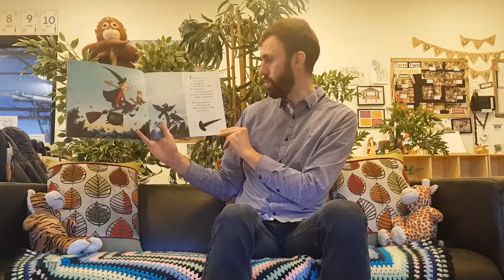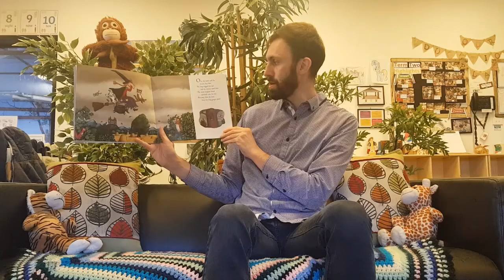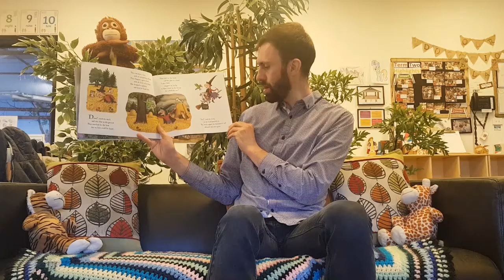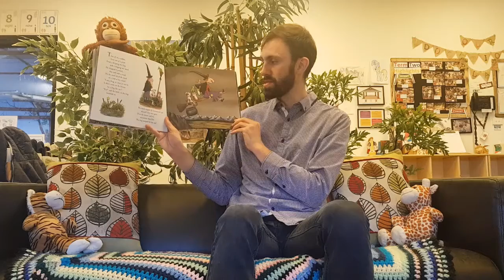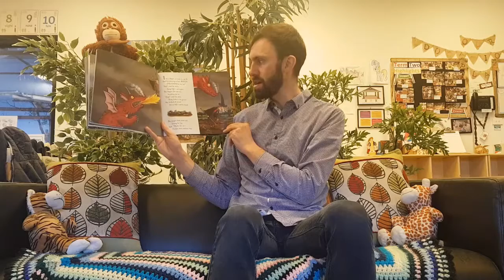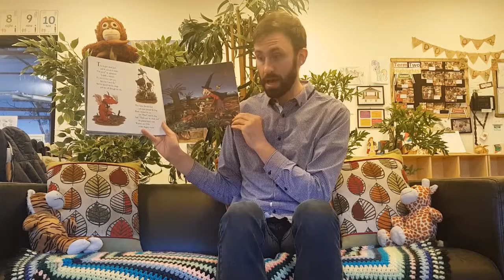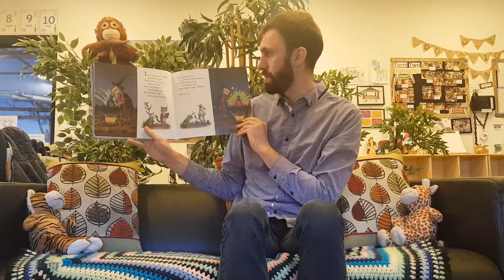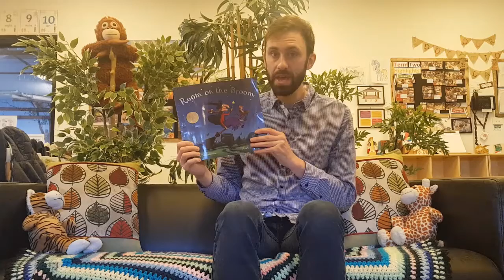Story Time - Mr Chris Reads Room On A Broom